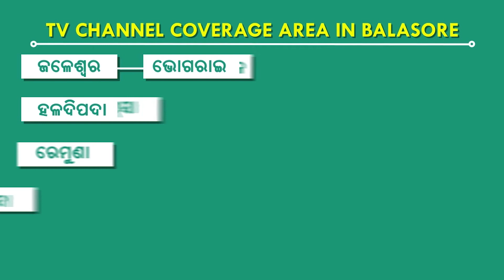ତୃତୀୟ ବାର୍ଷିକ ଉତ୍ସବ ପାଳିତ, କଳାହାଣ୍ଡି